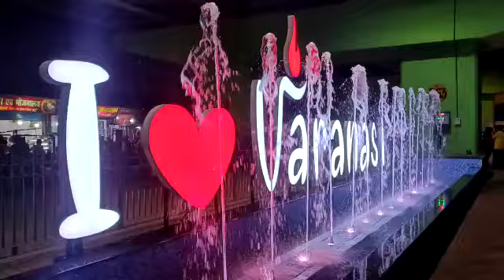Kashi Varanasi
the changes of Varanasi.